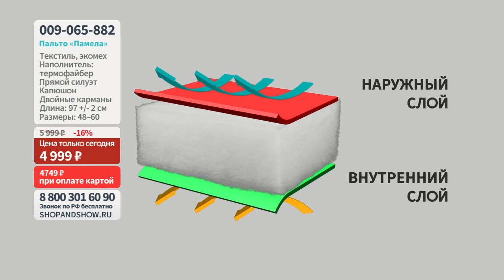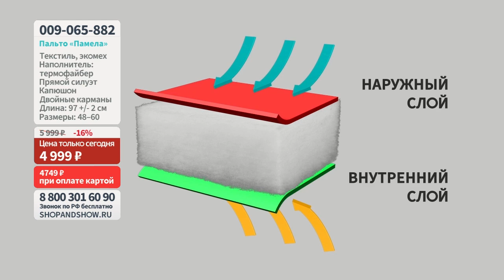Пальто «Памела».«Shop and Show» (Мода)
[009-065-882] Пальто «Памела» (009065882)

Давайте дружить ;)